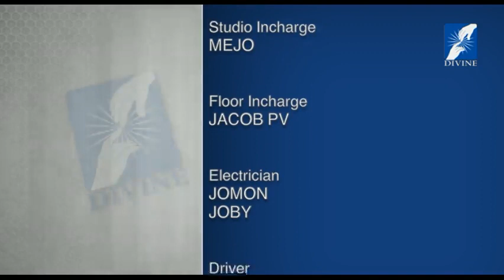Swargeeya Nadham Part - 96 Heavenly Voice Divine TV.....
A musical Program of Divine TV.